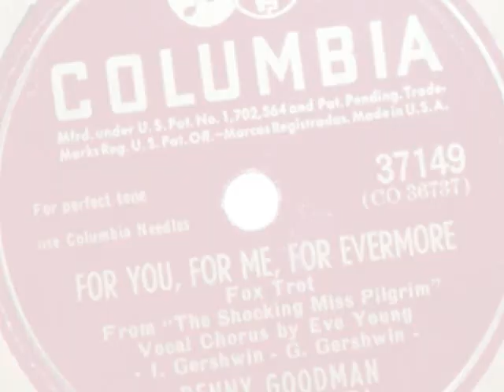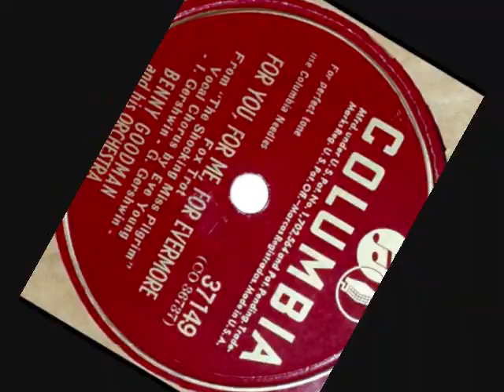For You, For Me, For Evermore ~ Benny Goodman & His Orchestra (1946)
For You, For Me, For Evermore ~ Benny Goodman & His Orchestra w/ Eve Young (1946) Columbia # 37149 -
The flip side of , A Kiss In The Night
(words & music by: Ira Gershwin & George Gershwin)